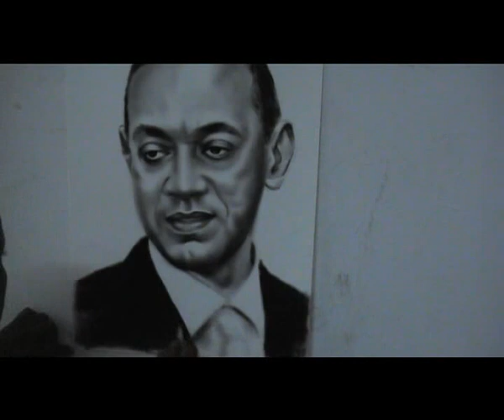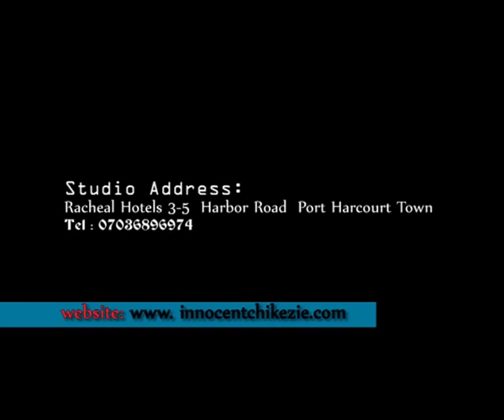ben bruce speed painting dry brush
speed drawing video of silverbird ceo ben Bruce by Innocent Chikezie, artist at silverbird port Harcourt, nigeria, dry brush technique.